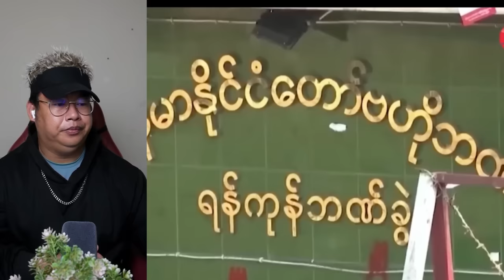ဩဂုတ်လ (၁၇) ရက် နံနက်ခင်းသတင်းများ အဆုံးထိကြည့်ပါ